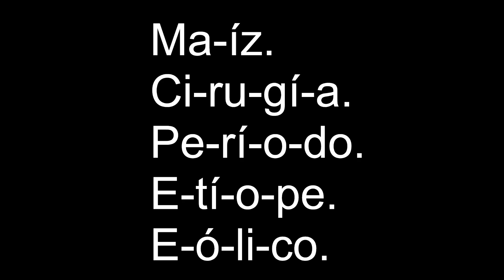QUE EE HIATO Y DIPTONGO Y ALGUNOS EJEMPLOS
Para mas contenido interesante te dejo la siguiente lista que te
puede gustar!

SEÑALES de un CONVERTIDOR CATALITICO DAÑADO a continuacion te dejo una lista de videos que te podrian interesar